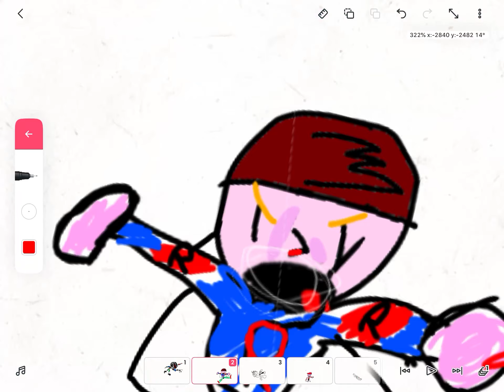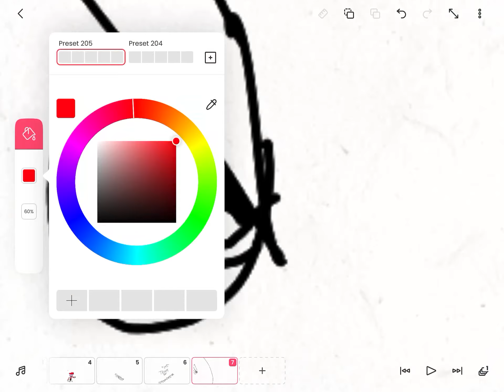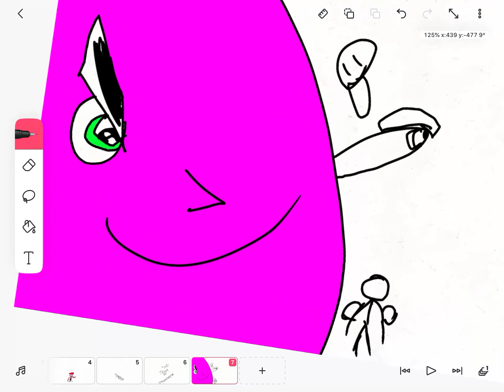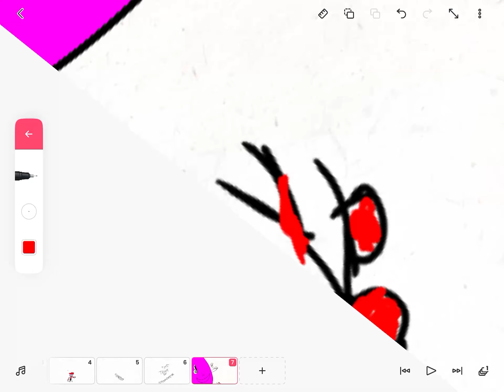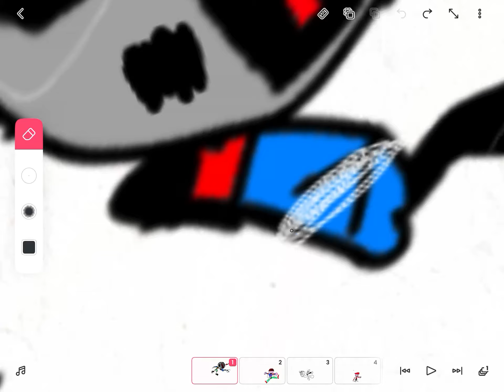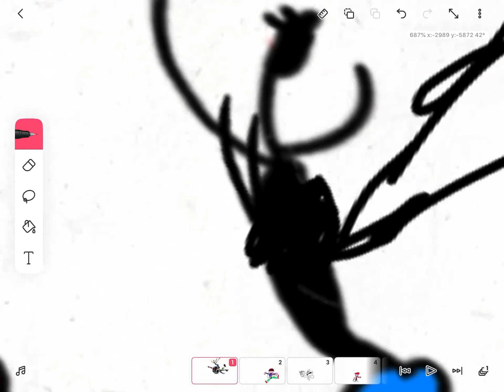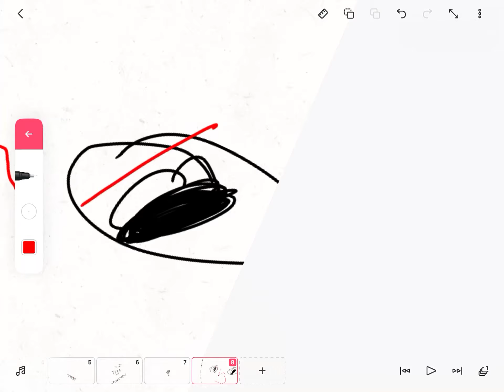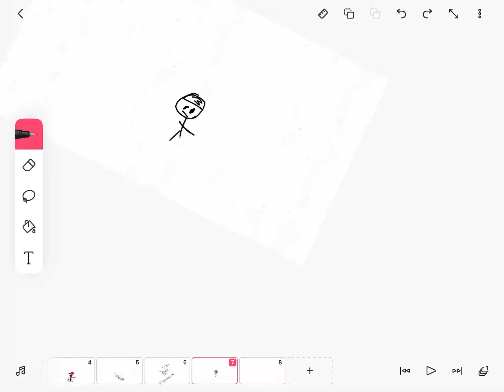Teamwork:The team with Superpowers (SEASON 1) episode 2 [animated SHOW!]